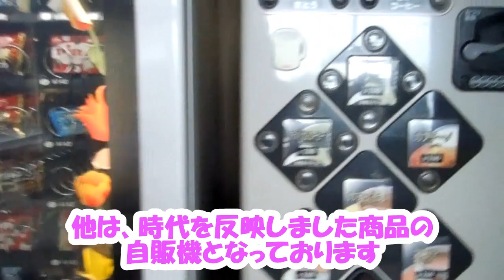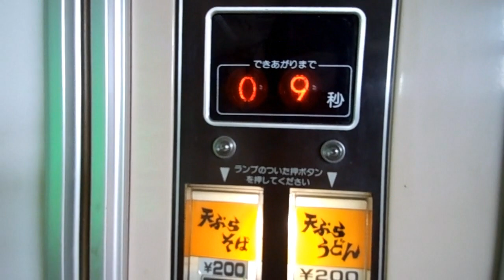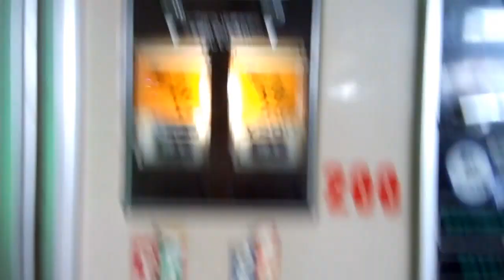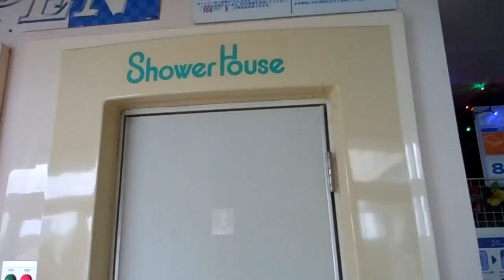レトロ自販機 おうどん おそばの自動販売機 埼玉県久喜市国道４号線沿いにございます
昭和を感じさせるお店でございます
近くの上尾という町にもあるそうなので、近いうちにお邪魔させて頂きたいと思います